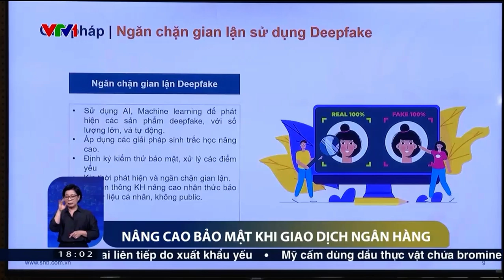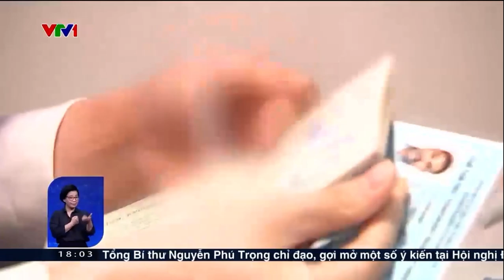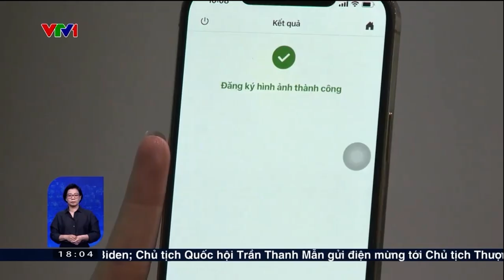[VTV1 Việt Nam hôm nay ngày 4/7/2024] Hội thảo Giải pháp bảo vệ khách hàng sử dụng dịch vụ ngân hàng